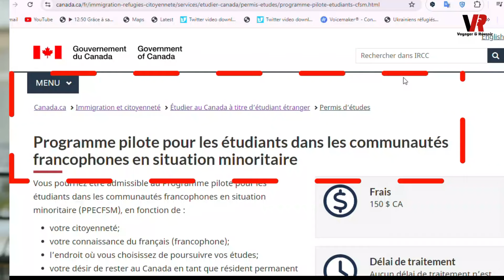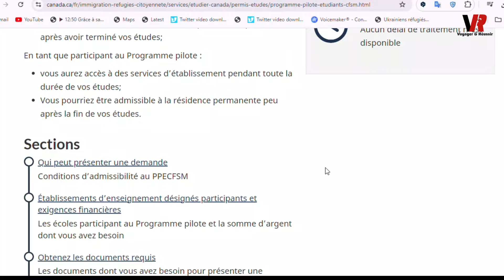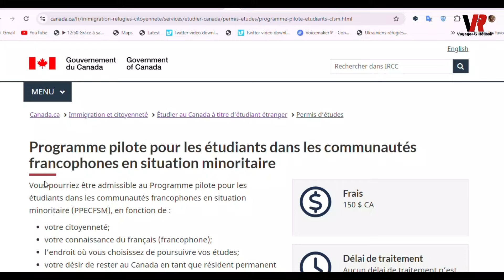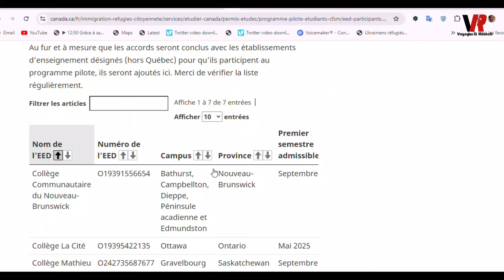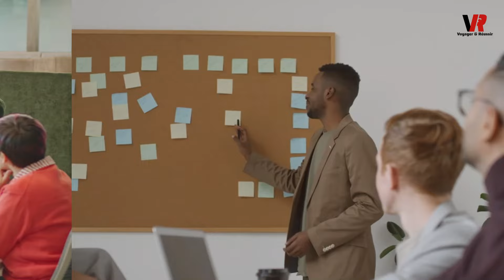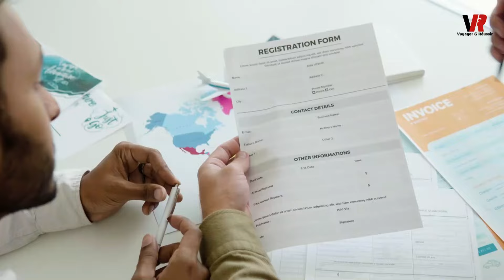Vous êtes francophone ? Découvrez cette opportunité inédite au Canada.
PREPAREZ VOTRE TCF CANADA EN LIGNE GRATUITEMENT !
Nous vous offrons des outils indispensables pour préparer vos tests de TCF Canada gratuitement sur notre site web. Nos tests sont extrêmement complets et comportent les questions les plus récentes, mises à jour régulièrement pour vous garantir une préparation optimale.
- Compréhension Orale : Testez vos compétences en compréhension orale avec des questions réalistes et actuelles.
- Compréhension Écrite : Améliorez votre compréhension écrite grâce à nos exercices ciblés.
- Expression Écrite : Entraînez-vous à rédiger des textes clairs et cohérents.
- Préparation Complète Style Examen : Passez un examen complet pour évaluer votre niveau global et vous entraîner dans des conditions réelles.
Nos tests sont conçus pour vous fournir un entraînement efficace et réaliste, afin que vous puissiez aborder le jour J avec confiance et sérénité. Profitez de cette opportunité unique de vous préparer gratuitement et maximisez vos chances de succès.

*** 𝐃𝐔 𝐍𝐎𝐔𝐕𝐄𝐀𝐔 !!! 𝐈𝐦𝐦𝐢𝐠𝐫𝐞𝐫 𝐚𝐮 𝐂𝐚𝐧𝐚𝐝𝐚 𝐫𝐚𝐩𝐢𝐝𝐞𝐦𝐞𝐧𝐭 𝐞𝐭 𝐟𝐚𝐜𝐢𝐥𝐞𝐦𝐞𝐧𝐭 𝐚𝐯𝐞𝐜 𝐧𝐨𝐭𝐫𝐞 𝐚𝐜𝐜𝐨𝐦𝐩𝐚𝐠𝐧𝐞𝐦𝐞𝐧𝐭 ! ***

Vous souhaitez immigrer au Canada mais vous ne savez pas par où commencer ? Notre équipe d'experts est là pour vous guider à chaque étape !
✅ Préparation intensive au TCF : Obtenez le niveau C2 et augmentez considérablement vos chances de réussite.
✅ Assistance personnalisée : Optimisation de votre profil, demande d'équivalences, création de votre compte, dossier de demande de CSQ, demande de résidence permanente.
✅ Suivi personnalisé : Bénéficiez d'un accompagnement sur mesure tout au long de votre démarche.

Prêt(e) à faire le grand saut ? Contactez-nous dès maintenant par WhatsApp ou Télégram !

Vous rêvez de vivre au Canada et d’obtenir la résidence permanente sans passer par la case travail ? Un nouveau programme d'immigration spécialement conçu pour les francophones hors Québec vous offre cette opportunité unique. En parlant simplement français, vous pourriez être éligible à la résidence permanente au Canada avant même de poser un pied sur le sol canadien. Ce programme cible les étudiants et les travailleurs qualifiés francophones qui souhaitent s'installer dans des provinces comme l'Ontario, le Nouveau-Brunswick ou l'Alberta. En vous inscrivant dans une institution participante, vous accédez directement à un parcours vers la résidence permanente dès la fin de vos études, sans devoir chercher un emploi au préalable.
==))Liens Utiles
Ce programme présente de nombreux avantages, notamment l'accès aux droits de résidence permanente au Canada, comme les soins de santé gratuits et l'éducation pour vos enfants. Les étudiants et travailleurs qualifiés dans des secteurs clés, comme l’éducation ou la santé, sont particulièrement visés par cette initiative canadienne. Toutefois, il est essentiel de bien respecter les critères d’admission et de disposer des ressources financières suffisantes pour subvenir à vos besoins pendant vos études. Si vous êtes francophone et avez toujours rêvé de vivre au Canada, cette opportunité est peut-être la meilleure chance de concrétiser votre projet d'immigration.